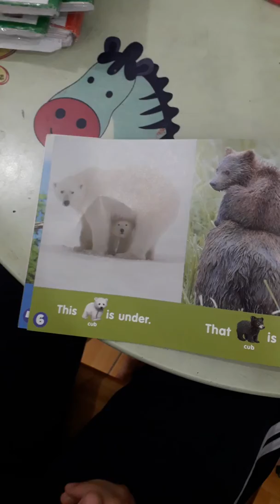Books & Projects: THIS CUB, THAT CUB (read by Thuc Anh)